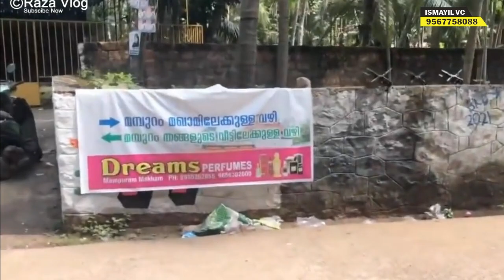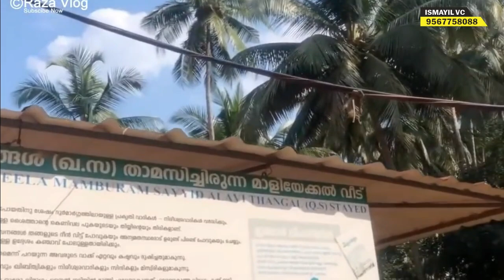മമ്പുറത്ത് സിയാറത്തിന് വരുന്നവർ ഈ വീട് കൂടി കാണുക | സിയാറത്ത് വീഡിയോ